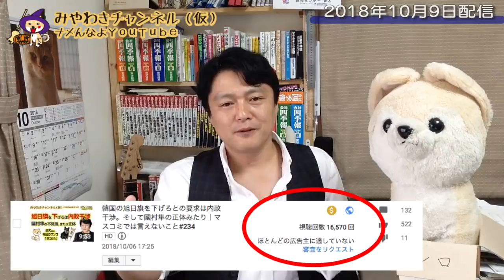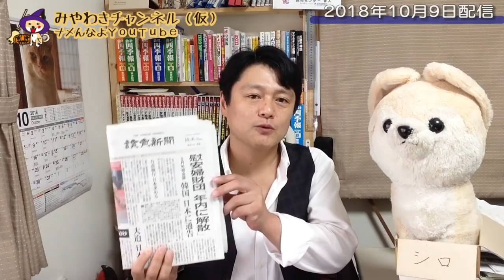あの国の批判をしたら「金をやらん」というかの、ようつべの謎基準｜マスコミでは言えないこと#237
今回のワンコ「助けて−」